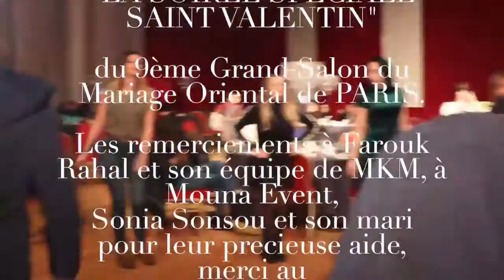SOIREE ST VALENTIN De la 9ème édition du Grand Salon du Mariage Oriental Paris